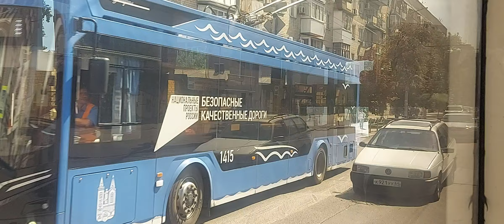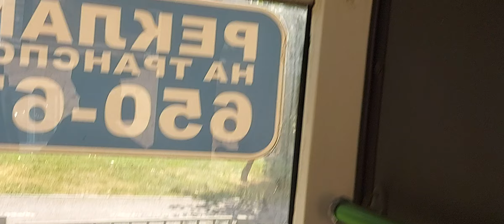Поездка на троллейбусе Тролза 5275.06 Оптима борт 1305 по маршруту 16 Саратов